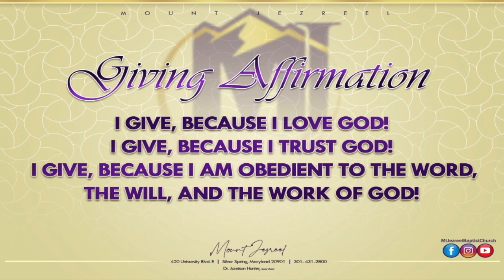"When God Breaks The Silence" - Dr. Jamison Hunter, Senior Pastor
Mt. Jezreel Worship Experience
Communion Sunday

Mount Jezreel Baptist Church
Silver Spring, Maryland 20901
Rev. Dr. Jamison Hunter, Senior Pastor
Rev. Eldridge Spearman, Pastor Emeritus

The Word
"When God Breaks The Silence"
Dr. Jamison Hunter

THE CALL TO DISCIPLESHIP
Do you want to receive the gift of salvation? Rededicate your life to Christ? Join our church fellowship? If you answered Yes. We rejoice with you today.

MJBC Giving Affirmation
I Give, because I Love God.
I Give, because I Trust God.
I Give, because I am Obedient to the Word, the Will, and the Work of God. Thank you for your continued financial support, your giving makes missions possible.

Creative Director Bro. Adrian Epps
Bro. Dave Lindsey, Lay Pastor, Music and Arts
Rev. Khalida Burton, Lay Pastor, Movement Ministries

Licenses
11632284
CSPL181296